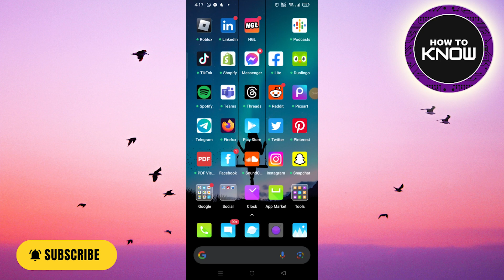How To Turn Off Active Status on Instagram - Full Guide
In this video, I will show you How To Turn Off Active Status on Instagram - Full Guide, Be sure to watch the video to the very end.
If you are looking for a video about how to turn off activity status on Instagram, here it is!